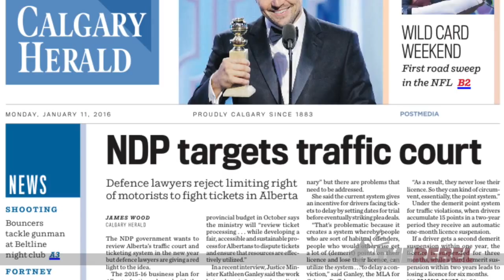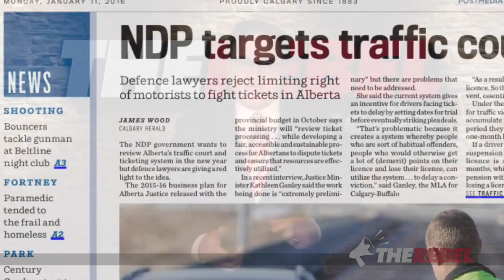Two 'Mohameds' shot up a Calgary bar; Here's how the media reported it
Ezra Levant of TheRebel.Media reports: On Saturday night in Calgary, Canada, Mohamed Salad and Mohamed Elmi drove up to a bar. One of the Mohameds walked up to the door and shot in.

Bouncers and police subdued the shooter. Then another thug got out of the car, and tries to pull his friend away from the bouncers until police tackle him too.

So two Mohameds are charged with attempted murder and firearms offences.

How did this story get covered in the mainstream media?

I examined literally 15 news stories — CBC, CTV, Canadian Press, etc., on this, and not one of them mentioned the word terrorism, even though the police said it was a possibility.

Who are Canada's radical Muslim leaders?

Trudeau's Liberals MUST halt plans to bring in 25,000 Syrian refugees until they can guarantee the safety of the Canadian people.